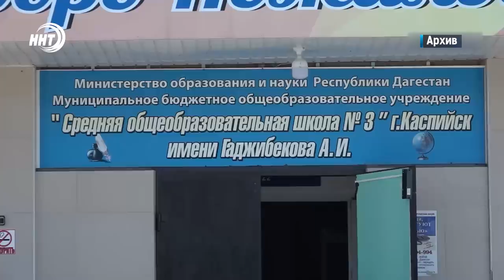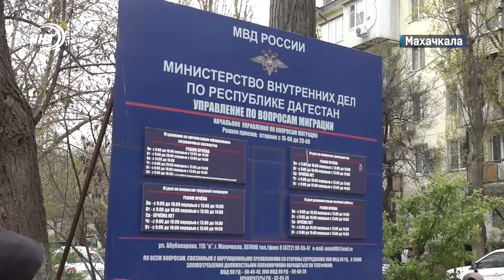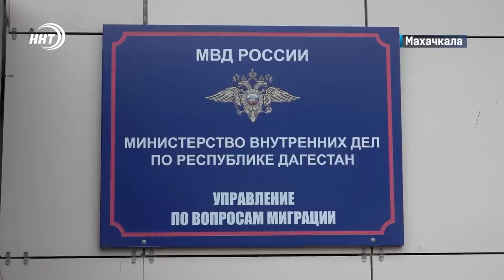Новости Дагестана за 26.04.2023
1. Долгожданные квадратные метры. Сергей Меликов резко высказался о положении дел в строительной отрасли Дагестана.

2. Что нам стоит дом построить! Подумал застройщик из Каспийска и возвел жилье для беженки из Украины. История Марьям Меглинской через минуту.

3. День памяти о чернобыльской катастрофе. Ровно 37 лет назад, 26 апреля 1986 года, произошла крупнейшая ядерная авария в истории человечества.

4. Чемпионы в нейтральном статусе. Двое дагестанских самбистов завоевали золотые медали на чемпионате Европы.